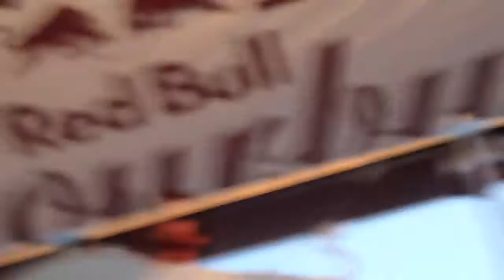Young Rebel Set - Lions Mouth @ Fete de la musique 2011